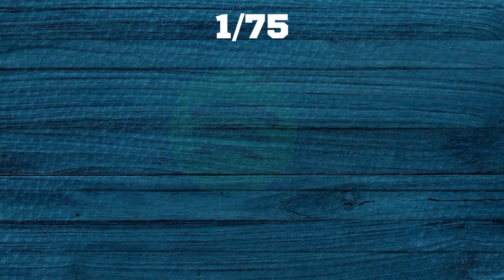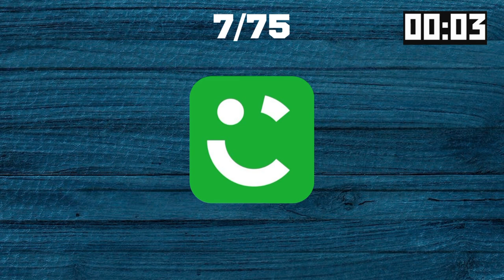Guess The 75 Logos Part 2 | Guess The Logo Challenge | Quiz Valley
O My Lord! Increases me in my Knowledge.🤲

Guess the Logos of different brands, apps drinks and enjoy the quizzes 🥰
Can you guess All the Rounds Correctly.?

Mention your Score in Comments Box🤗!

I try to make each general knowledge quiz as interesting as possible, with a good mix of easy and difficult questions covering a range of topics. So I hope you enjoy. Let me know in the comments below how many questions you were able to answer, and Make sure to LIKE the video and SUBSCRIBE with Notification if you enjoyed this trivia quiz game!🤗💫